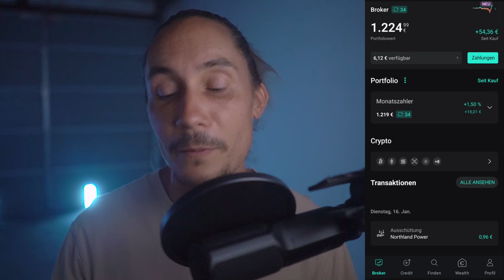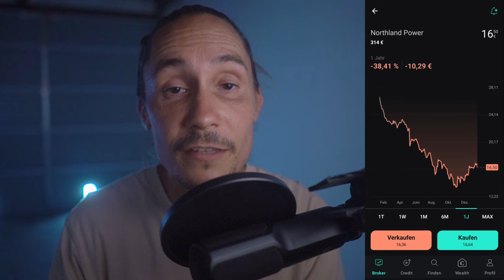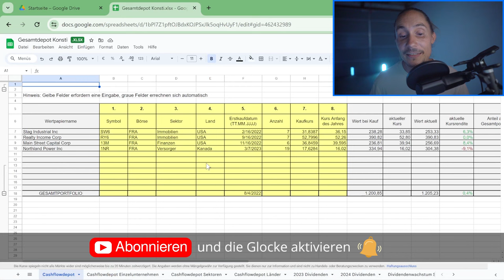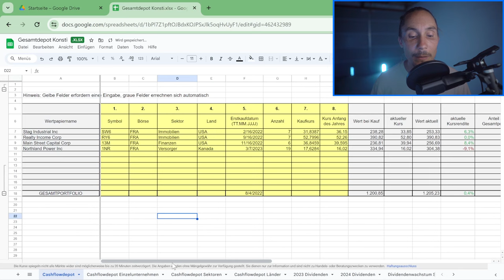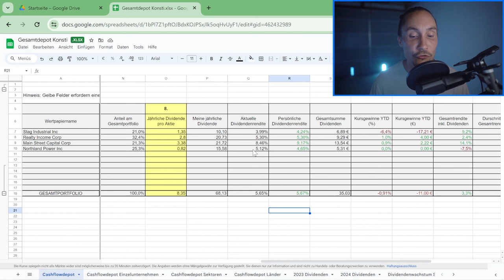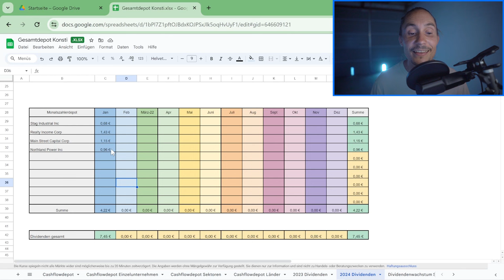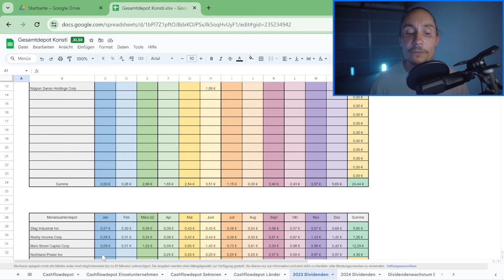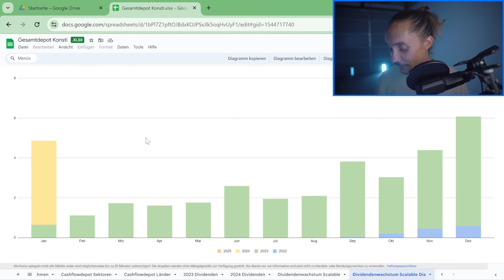Cashflow wächst immer weiter 💸 Jeden Monat Dividende | Monatszahler-Depotupdate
Heute geht es um das Monatszahler-Depot. Wieviele Dividenden kamen im Januar rein? Und wie gut konnten wir uns zum Vorjahr steigern? Außerdem: Performance, persönliche Dividendenrendite und meine Excel-Tabelle :)

❤️ Wie du mich supporten kannst? Einfach kostenlos über den Link bei extraETF registrieren (*)

Meine Top 5️⃣ Finanzbücher:
Cashflow Quadrant (*)
Der reichste Mann von Babylon (*)
Souverän investieren (*)
Cool bleiben und Dividenden kassieren (*)

Timestamps:
00:00 - Einführung
02:21 - Depotperformance
06:32 - Excel-Tabelle, Dividendenwachstum